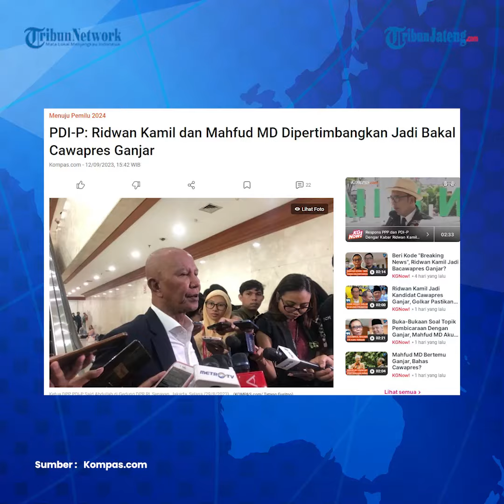PDIP Ungkap Ridwan Kamil dan Mahfud MD Dipertimbangkan jadi Cawapres Ganjar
Ketua DPP PDI-P Said Abdullah mengatakan, mantan Gubernur Jawa Barat Ridwan Kamil dan Menteri Koordinator bidang Politik, Hukum, dan Keamanan Mahfud MD menjadi nama baru yang dipertimbangkan sebagai bakal calon wakil presiden (bacawapres) Ganjar Pranowo.

News Anchor: Elsa Elnigtyas
Editor: Galih